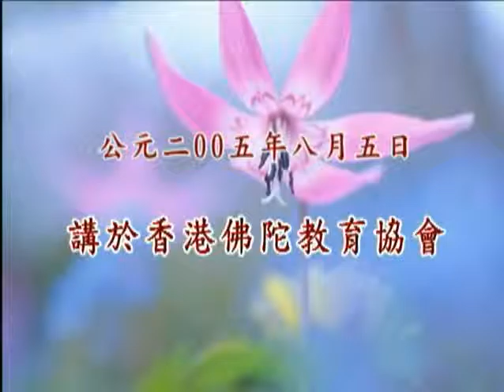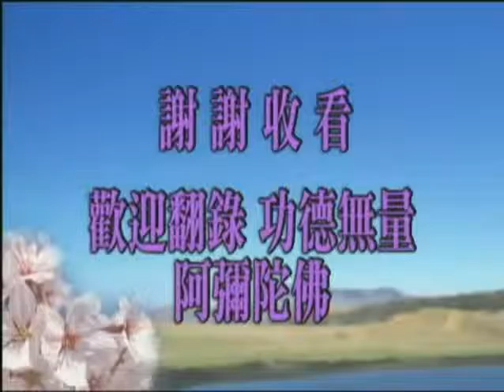12。答香港參學同修之十二《學佛問答》－ 淨空法師